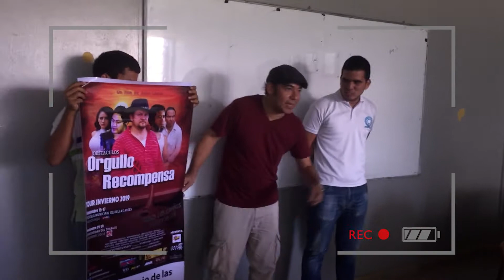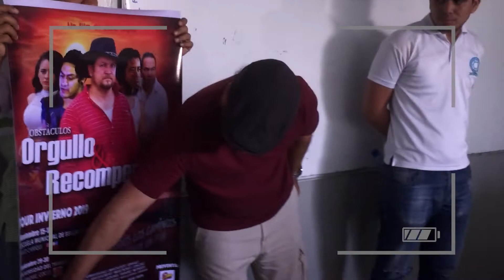TOUR INVIERNTO 2019 PENONOME 4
Conozca Canal Zone Productions donde podremos brindarles informacion y reportajes para sus producciones de television o cine. Director John Lopez quiere invitar a todos que toquen "like" y sean parte de esta experiencia interesante de produccion de video y audio.
Tenemos informacion y articulos interesantes en nuestras redes para que hagas tus producciones mas profesional.

Puede tambien conocer y saber mas sobre el largometraje de Director John Lopez Obstaculos Orgullo y Recompensa (Hindrance's Pride & Bounty)
When you begin your venture in the video & audio production business, its hard and don't know where to look for advice. Canal Zone productions and John Lopez hace been doing productions for years but everyday we all must learn about whats new in our film world.
Things like Editing, lighting, writing or design are also part of the video production world. Canal Zone Productions have people who are going thru different experiences and want to share flaws and problems that might arise in any kind of production.
If you want to join our educational and experimental world. join us in Facebook and Instagram to get the latest news and articles for all those directors and producers.
Please also "share" our news with your peers!

You can also see John Lopez's info on his cult/grindhouse feature film, Hindrance Pride & Bounty